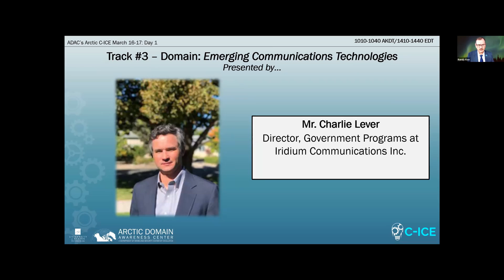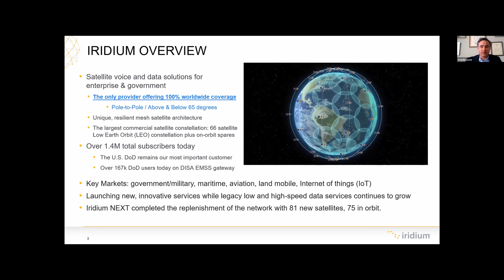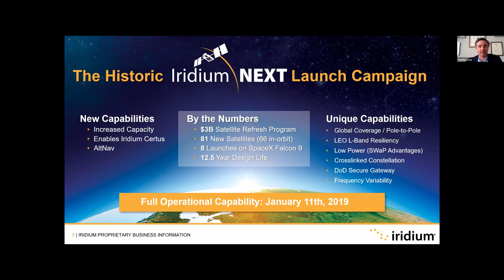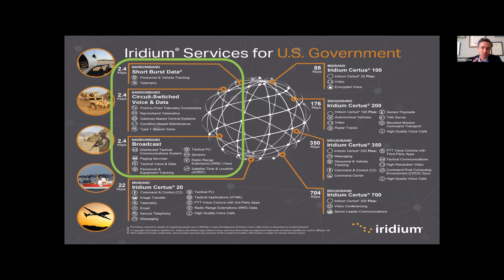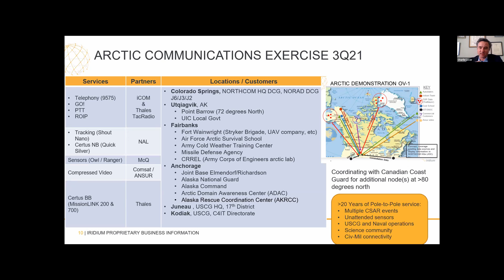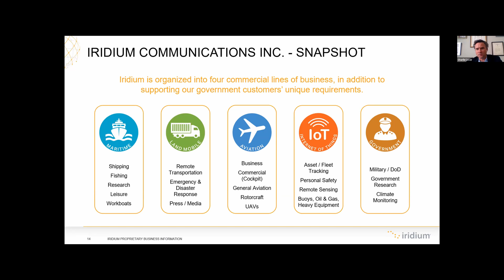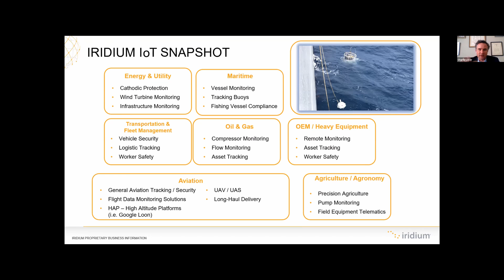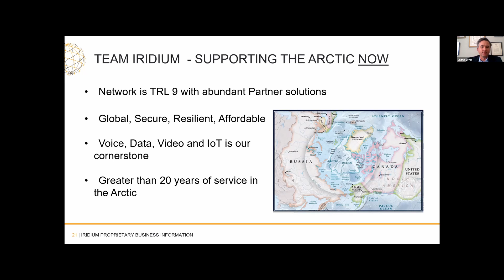C-ICE 2021 Day 1 - Track 3